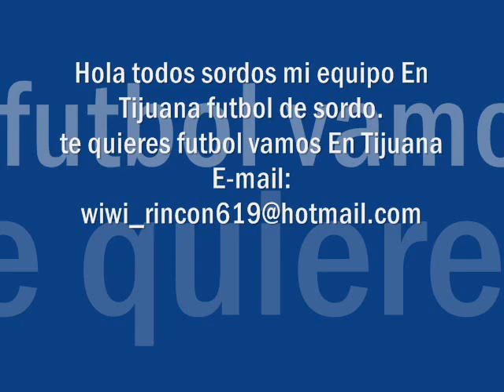Esporcion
futbol de sordos